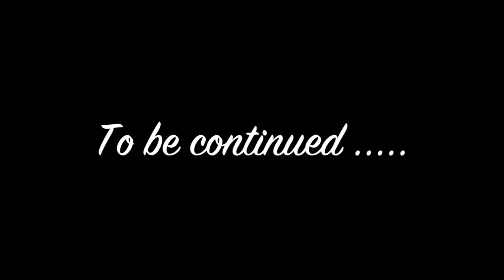Step Dance Eurasia 2015